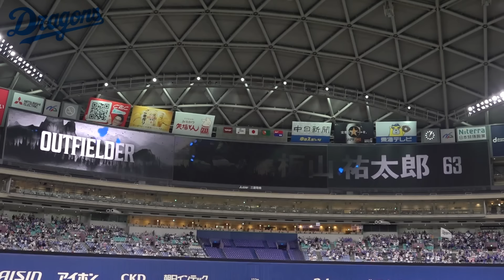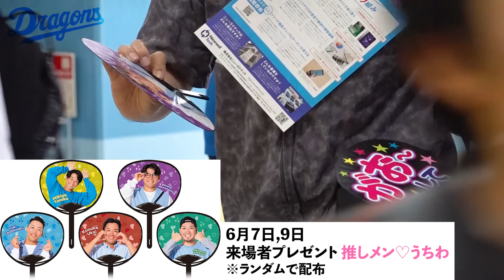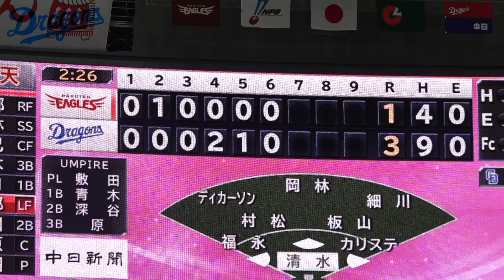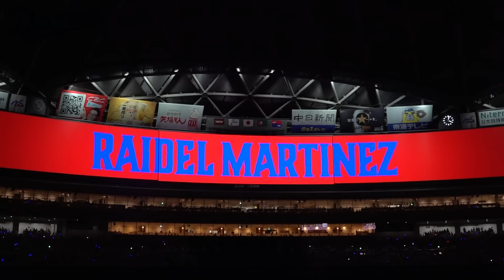【一緒にどらほー】家族の前で移籍後初のお立ち台！泥だらけのパパ 板山祐太郎 選手と歓喜の共有🎉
どらほーサイン プレゼント企画

選手と一緒に勝利の雄叫びを上げましょう！
本日も応援ありがとうございました！

2024年6月9日
日本生命セ・パ交流戦
中日３－１楽天

Dragons_Inside 特別編をドラゴンズ情報（月額330円）で公開中📱